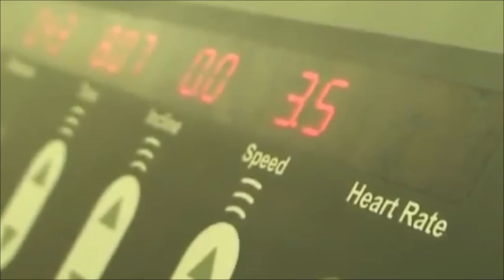La Entrevista A. Invitados: Rulo Mapache/Manu Vázquez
La Entrevista A es un programa audiovisual con fines educativos, que es producido en su totalidad por alumnos del 8vo semestre, de la Escuela de Comunicación, de la Universidad Anáhuac Cancún. El objetivo es compartir con el auditorio, historias de éxito, experiencias, pensamientos e ideas de importantes personalidades del Estado de Quintana Roo, que han sobresalido en distintas áreas como Mercadotecnia, Comunicación, Deportes, Cine, Cultura, entre otros.

Productor General: Ricardo Vázquez
Conductora: Lucía de la Vega
Jefe de Producción: Henry Arena
Audio: Daniela Torres
Directora de cámaras: Jade Robledo
Tricaster: Cecilia Figueroa
Floor Manager: Andrea Alva
Camarógrafos: Ícaro Dendena y David González
Grip: José Prudencio